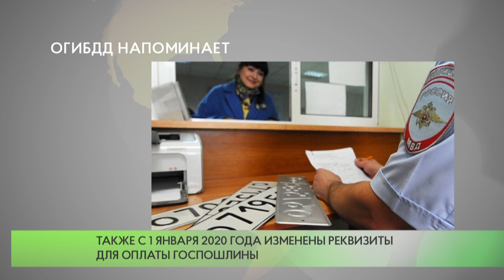Одинцовская ГИБДД напоминает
C 1 января 2020 года вступил в силу Федеральный закон «О государственной регистрации транспортных средств в РФ», определяющий порядок выдачи номерных знаков в отделах ГИБДД.